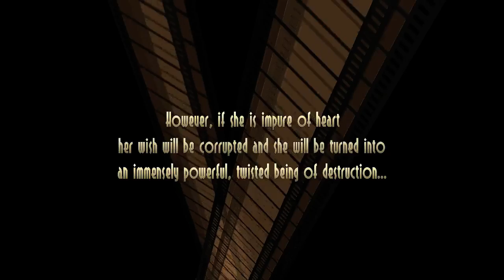Skullgirls - Fortune, Wanted Dead or Alive #1